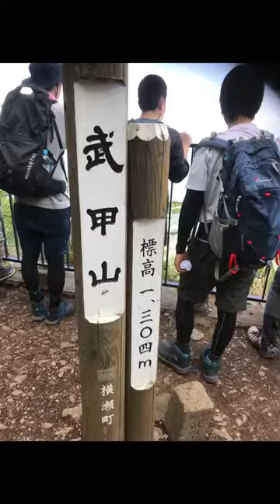またもや武甲山#shorts